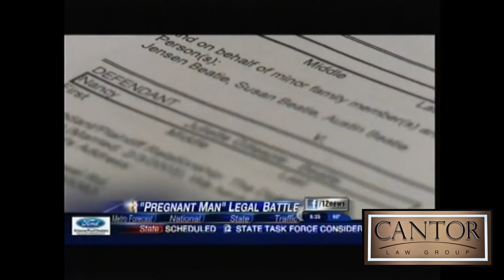Thomas Beatie and Marriage Jurisdiction in AZ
David Cantor of the Cantor Law Group talks with NBC12 about the Thomas Beatie divorce case and explains the court issues surrounding the case. At the heart of the issues is whether or not Thomas is a man and therefore if the marriage is even legal under Arizona law where same sex marriages are illegal.